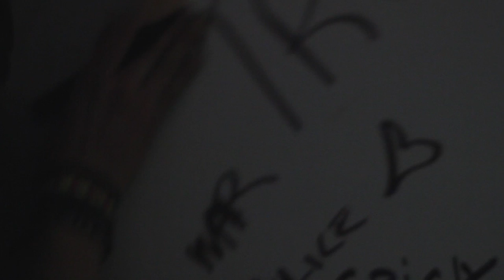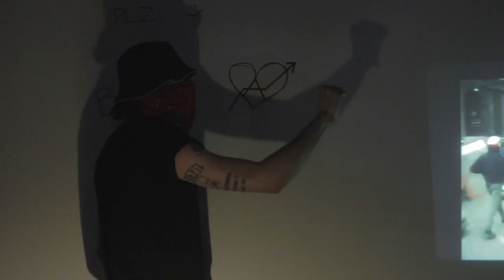Nihilist Waves - live at Supernoise²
*Not full concert*

Nihilist Waves playing live at Supernoise² in Aarhus, Denmark